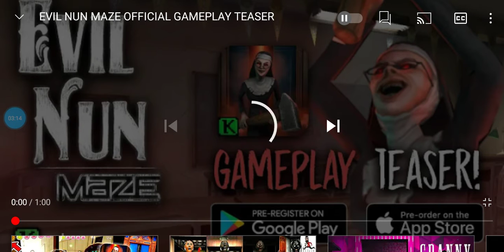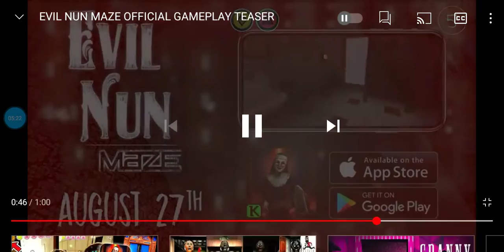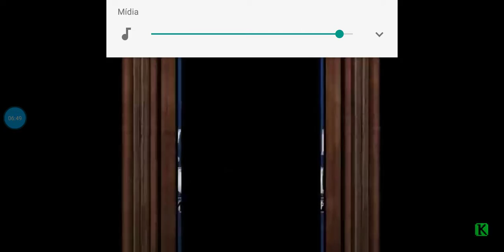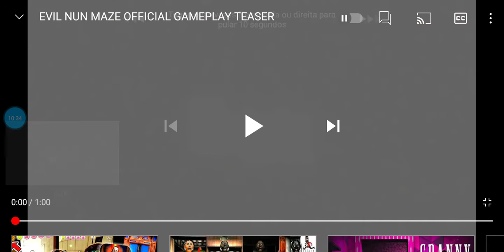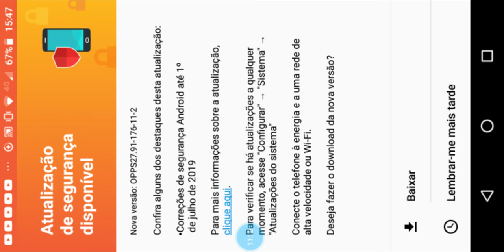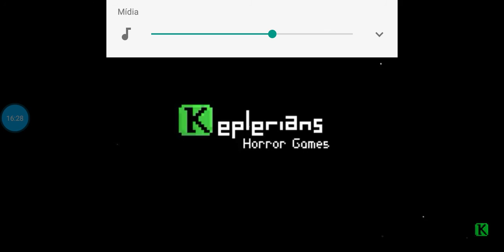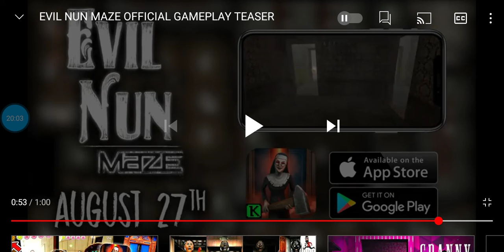EVIL NUN MAZE NOVO JOGO DA KEPLERIANS O TRAILER OFICIAL !! NÃO SEI TRAILER OFICIAL !?!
Espero que gostem do vídeo compartilhar o vídeo inscrever no canal deixe o like ➖➖➖➖➖➖➖➖➖➖➖➖➖➖➖➖➖➖➖➖➖➖➖➖➖➖➖➖➖➖➖➖➖➖➖➖➖➖➖➖➖➖➖➖➖➖➖➖➖➖➖➖➖➖➖➖➖➖➖➖➖ TEM DOIS JOGOS EM PRÉ- REGISTRO ➖➖➖➖➖➖➖➖➖➖➖➖➖➖➖➖➖➖➖➖➖➖➖➖➖➖➖➖➖➖➖ FAÇA PRE-REGISTRO  🔐🔏🔓➖➖➖➖➖➖➖➖➖➖➖➖➖➖➖➖➖➖➖➖➖➖➖➖➖➖➖➖➖➖➖➖➖➖➖➖➖➖➖➖➖➖➖➖➖➖➖EVIL NUN MAZE TEM DATA OFICIAL NÃO SEI SE E DATA VERDADEIRA DO JOGO DA EVIL NUN BOA TARDE